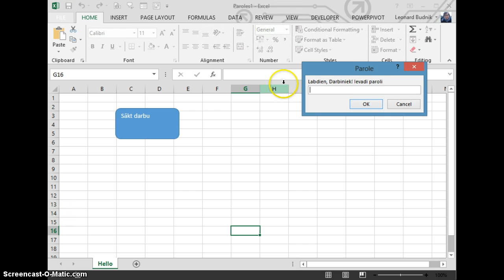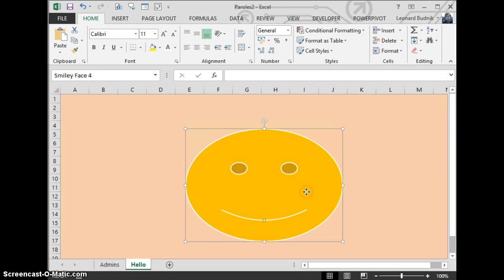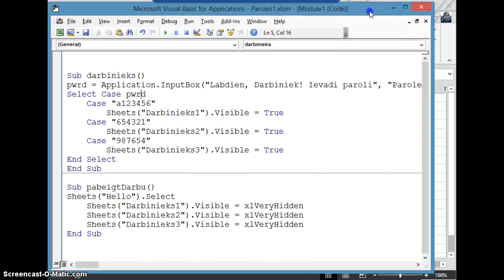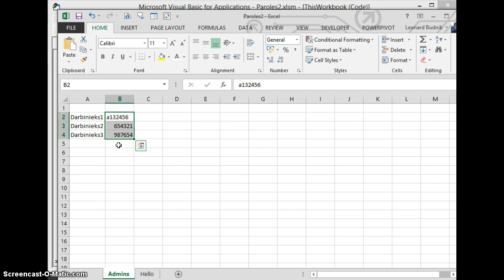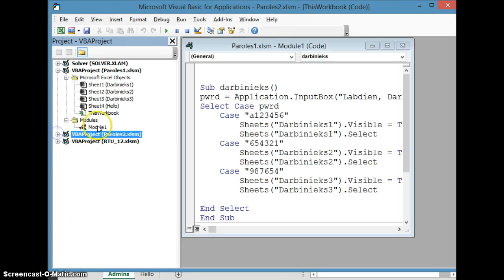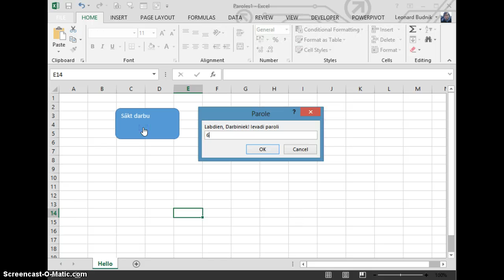Dažādu lietotāju ielogošanās programmā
Kā izmantot paroles, lai ierobežotu lietotāju izmantojamās funkcijas.